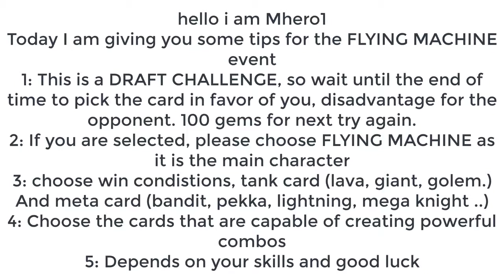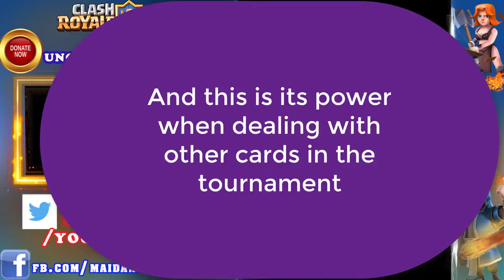FLYING MACHINE CHALLENGE PRO TIPS 12 WINS IN FLYING MACHINE CHALLENGE IN CLASH ROYALE